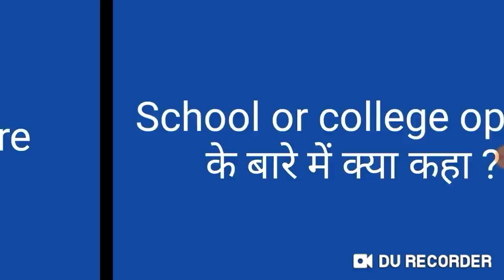Neet Exam 2020 update by HRD minister in webinar. Main point of webinar.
In this video I telling about the Neet Exam 2020 update by HRD minister in webinar. Main point of webinar..

Harsahay Chopra